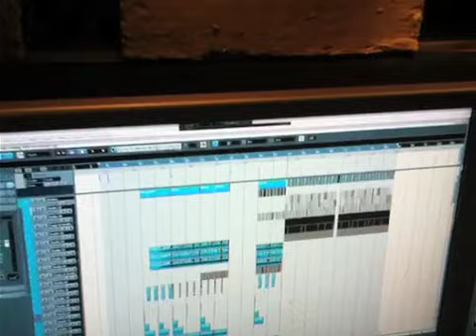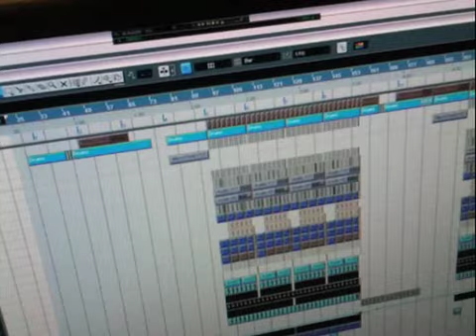Sooner - Pendulum 17/03/10